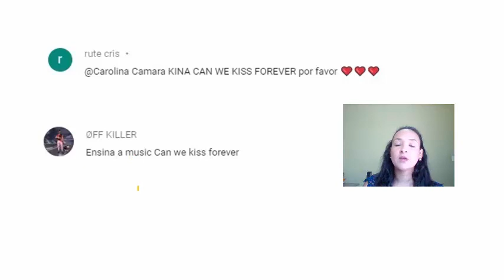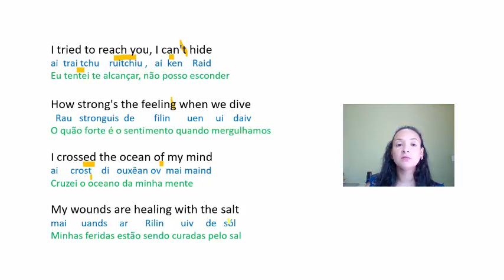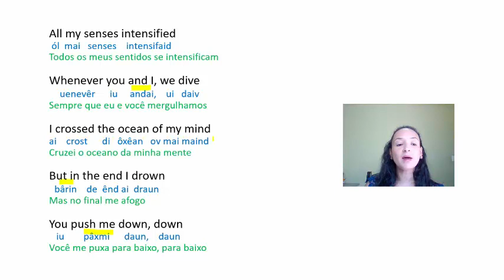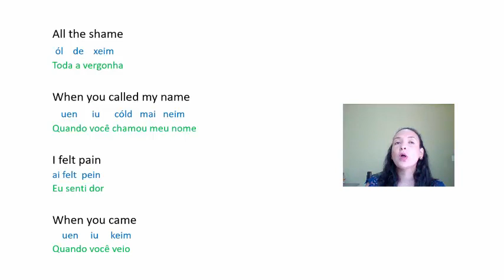Como cantar CAN WE KISS FOREVER - Kina ft Adriana Proenza (com Tradução)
SAIA DO EMBROMEIXION
Aprenda comigo a cantar músicas em inglês!

Aprenda Ukulele de forma simples, prática e descomplicada, com Suporte do Professor Alysson Rodrigues do Canal Quatro Cordas
Tem interesse em aulas online de inglês?